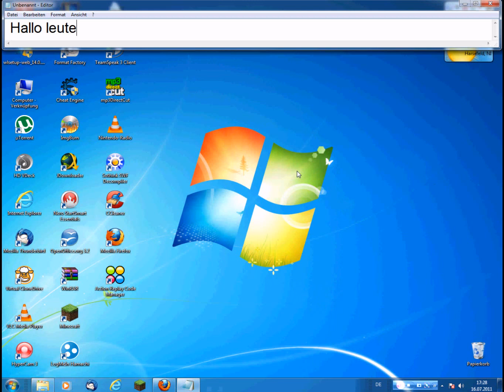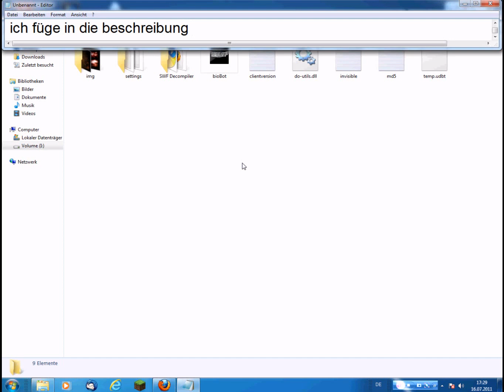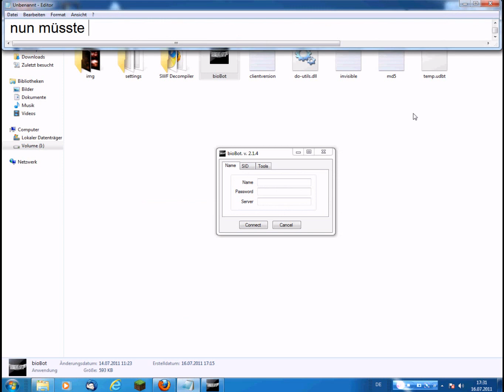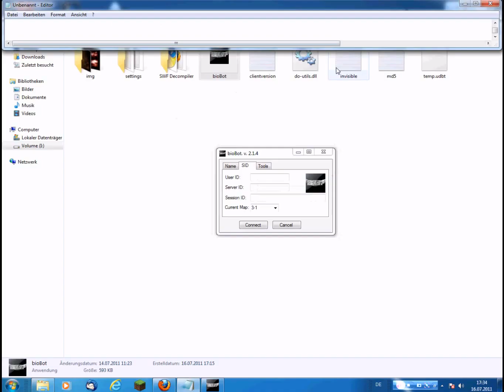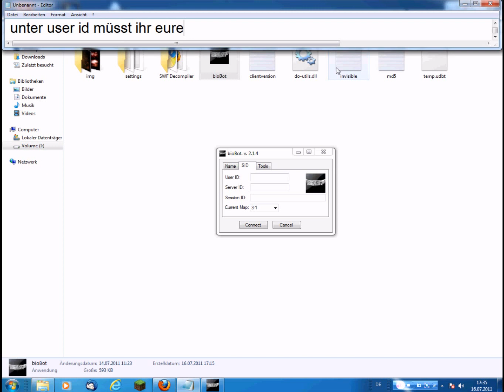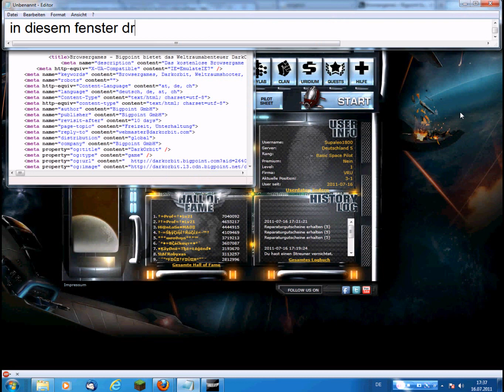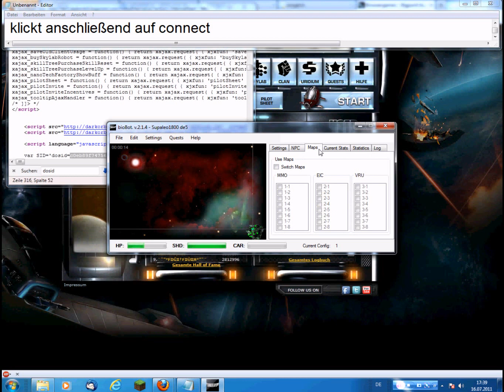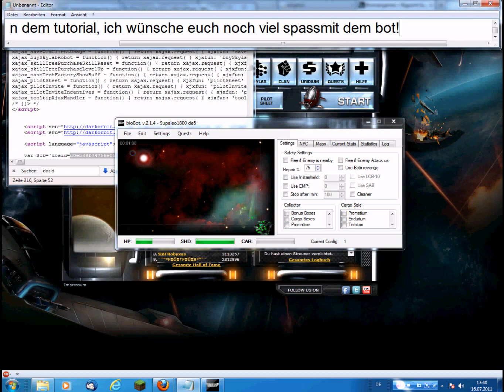Tutorial: bioBot 2.2.6 [GERMAN/DEUTSCH]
Bitte ERST die zip entpacken, und DANN den Bot ausführen!

Hallo Leute!
In diesem Tutorial zeige ich euch, wie man den bioBot v2.2.6 richtig konfiguriert.

Falls der Link tot ist, schickt mir bitte eine PN!